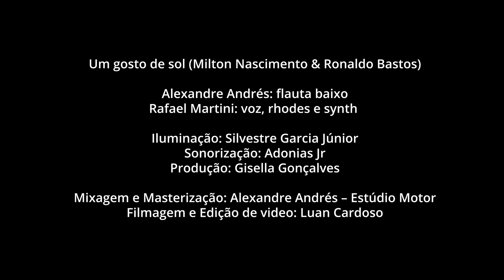Um gosto de sol (Milton Nascimento e Ronaldo Bastos) - Rafael Martini & Alexandre Andrés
Gravado ao vivo no SESC Pinheiros (São Paulo) em fevereiro de 2019